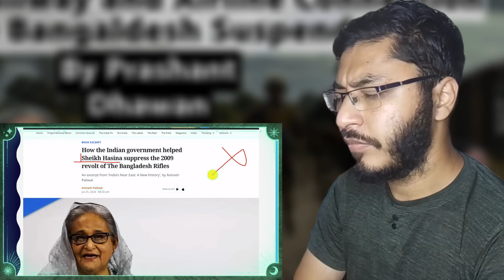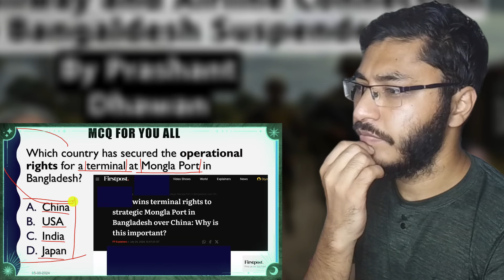India Bangladesh Border on High Alert after Military Coup | Railway Link Suspended with BD| Reaction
India Bangladesh Border on High Alert after Military Coup | Railway Link Suspended with Bangladesh | Reaction

Credit:
Channel Name: StudyIQ IAS